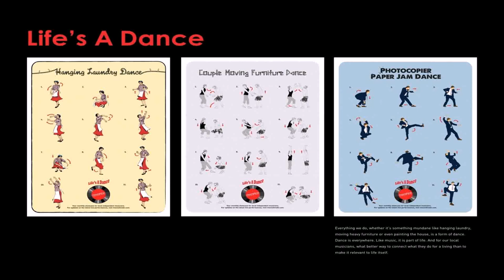Buy Car NY 5% DP